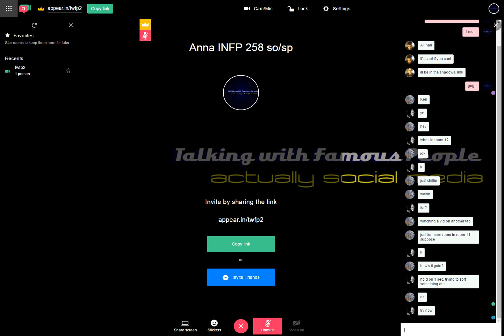Raw Room Two Recording 2017-06-12 00-43-09-689